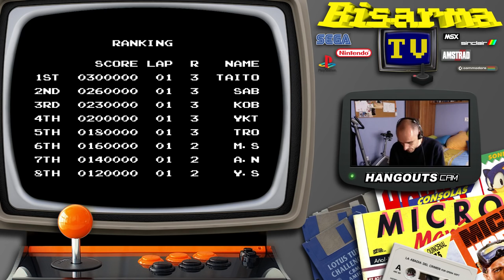Descubriendo Juegos: Insector X (Taito 1990) Nintendo NES Gameplay HD